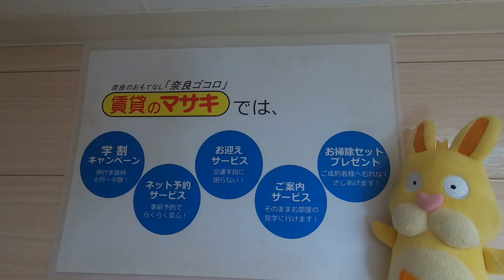【ルームツアー】雅叙園ハイツ｜奈良市奈良駅賃貸｜賃貸のマサキ｜Japanese Room Tour｜001386-1-1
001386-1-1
奈良県奈良市三条町574-10にあります評判の良い間取りの1Rマンション【雅叙園ハイツ】の物件紹介動画です。